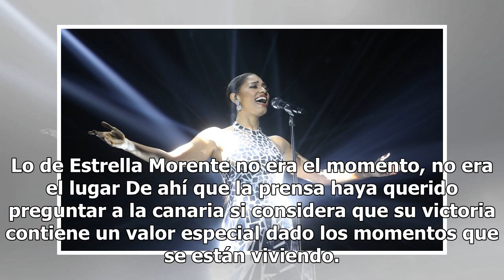Nia Correia: “He ganado ‘OT’ por currármelo, no por ser negra”